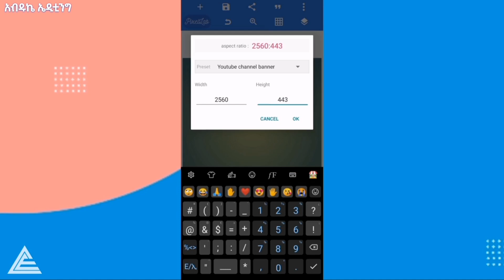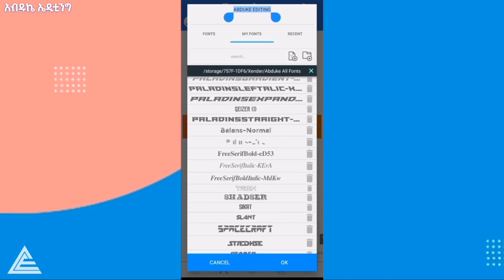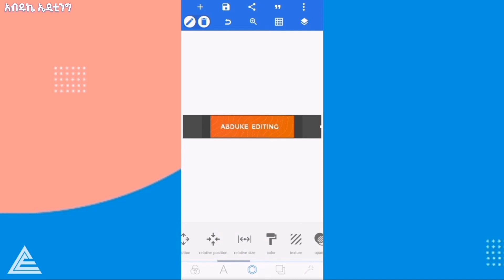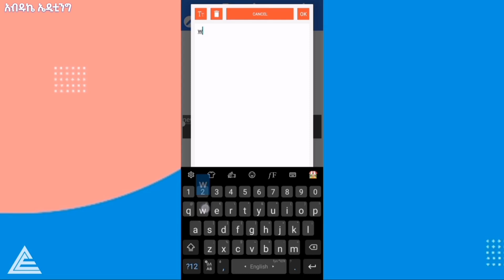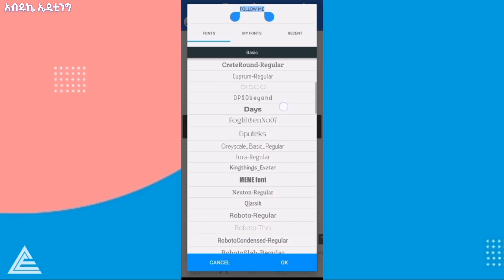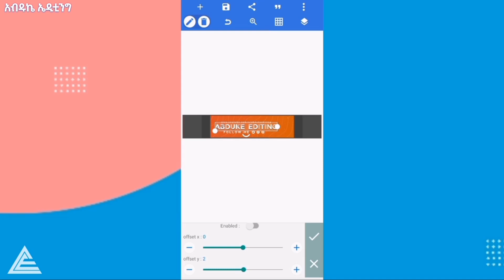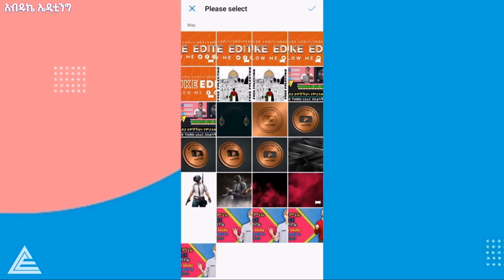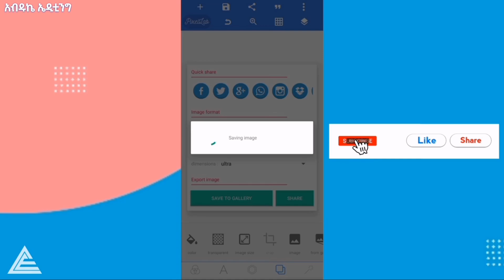የሚገርም የዩቱብ ባነር አሰራር በሞባይል | የዩቱዩብ ቻናል ባነር አሰራር | How to Make a YouTube Banner | Abduke Editing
የሚገርም የዩቱብ ባነር አሰራር በሞባይል | የዩቱዩብ ቻናል ባነር አሰራር | How to Make a YouTube Banner in Pixellab | Abduke Editing | አብዱኬ ኤዲቲንግ

👉 In This Video Will See : How to Make Channel Art in PixelLab Using Android Phone

ዩቱብ
ቻናል አርት አሰራር
የዩትዩብ ባነር አሰራር በሞባይል